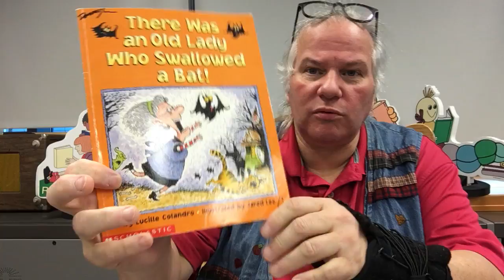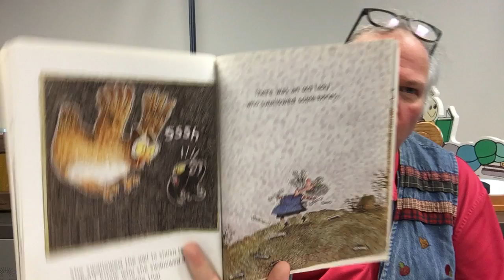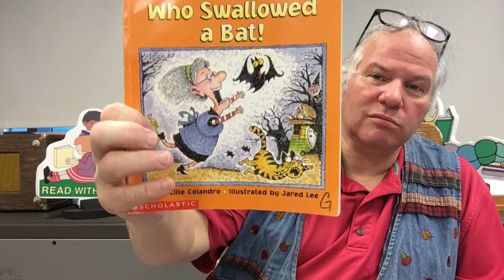10 Oct: There Was an Old Woman Who Swallowed a Bat By Lucille Colandro read by Mr D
This Quirky old lady is up to her old tricks eating the strangest things! The publisher and author own all rights to the book. I'm just reading it and, I make no money from it.